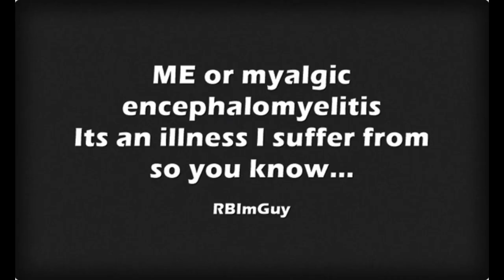Bad instruction and take notice when it is from a golf instructor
The modern golf grip with thumb on shaft cause issues and establish a problem. Now you need to fix that by adding more timing and coordination trough impact creating a held off release

They all teach you that and if they do they don't understand the golf swing.

I developed my grip as it allows a natural release and requires no fix, no compensation and no struggle. You can watch me talk about this here.

Other golf instructors like Alison Thietje creates a problem for you and she is even telling us that this is optimal anatomical. ?